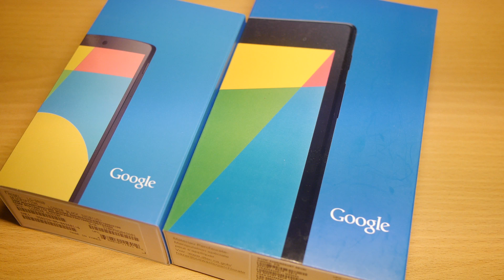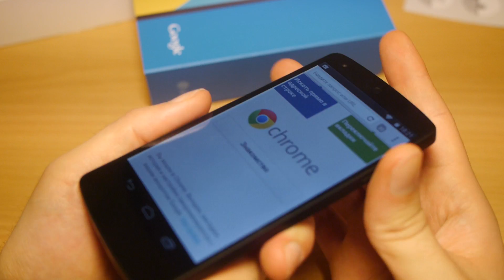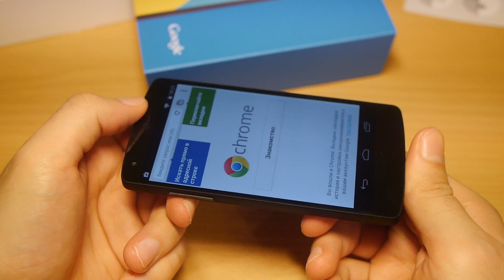Обзор Google Nexus 5: первые впечатления, экран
Google Nexus 5: первые впечатления, экран